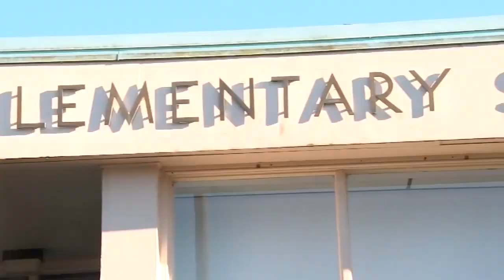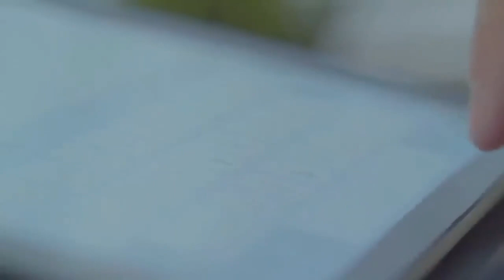Parents express concern about distance learning semester